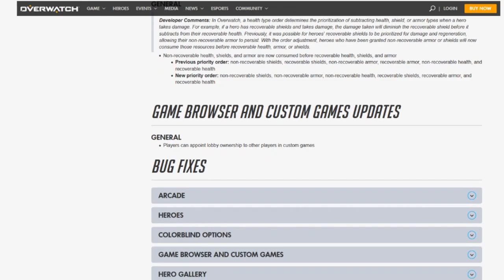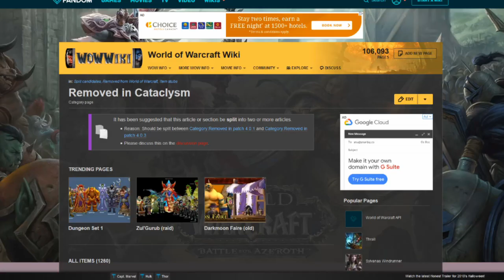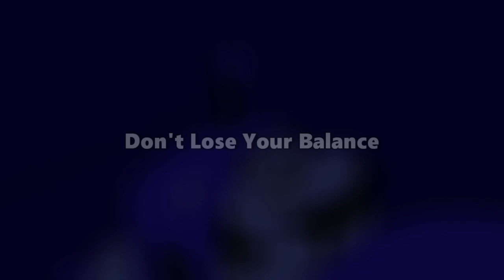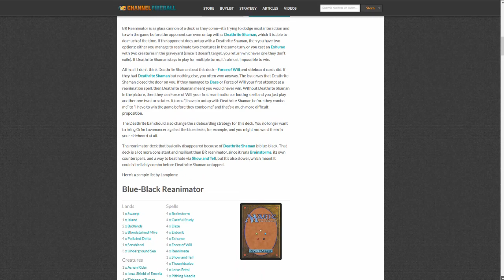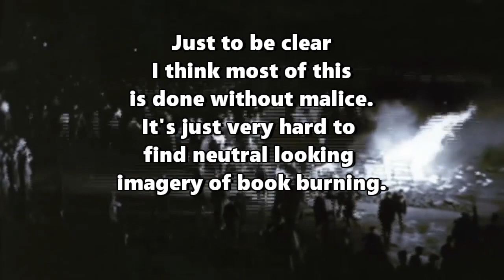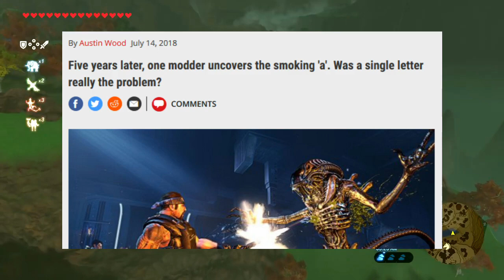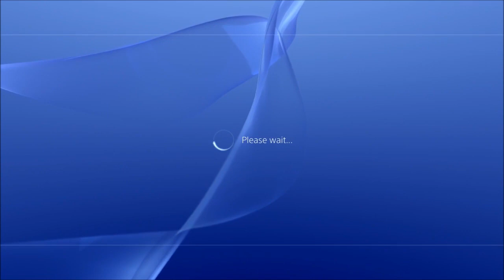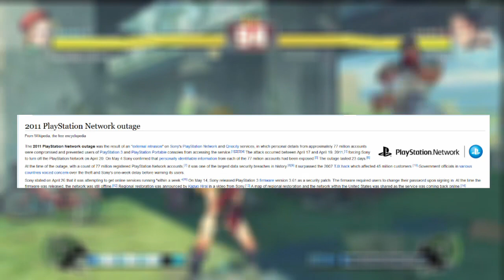Patches and Book Burning - A Look At How We Preserve Gaming History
Where do we draw the line on what makes one piece of digital media distinct from another? Can we consider patches an altogether difference game? And if so, are developers inadvertently erasing history by making their previous versions unavailable to the public? Today we consider what steps can be done to better preserve the history of art in the post digital age when it comes to game development.

Categories:

Intro                                                              0:00
# Content Packs                                         1:47
Don't Lose Your Balance                           3:48
(Don't) Stop Bugging Me                           6:27
Do The Impossible, See The Invisible   10:17
Outro                                                           12:22